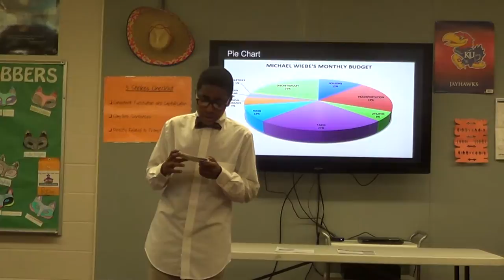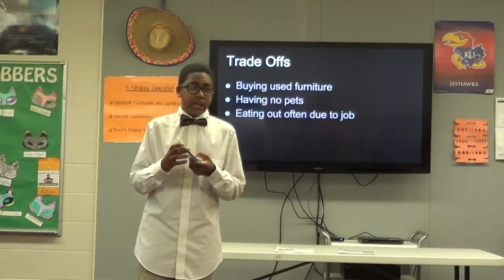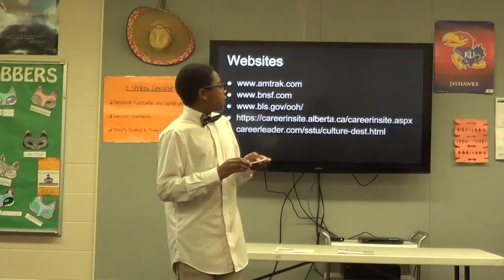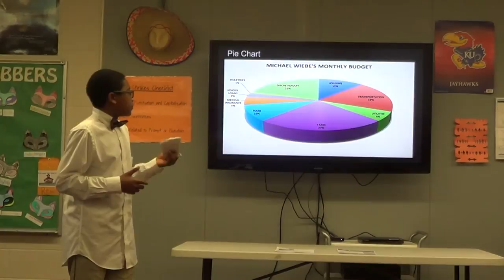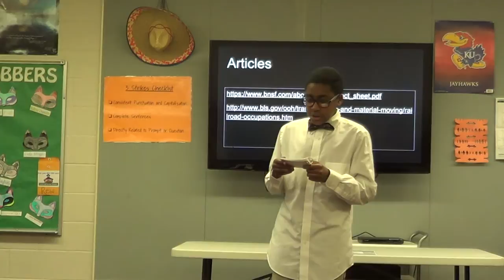2016 8th Grade Career Presentation - Michael Wiebe